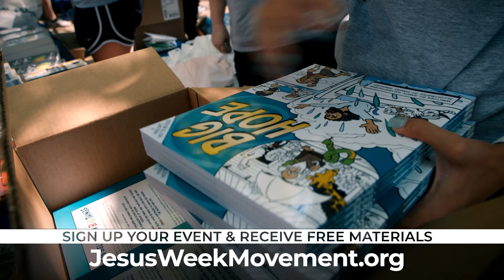Jesus Week 2023 Promo